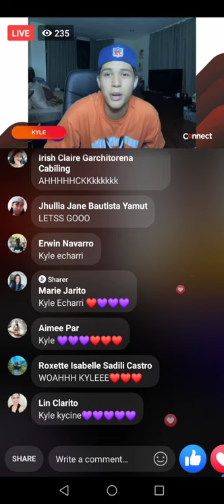KyleEcharri Wish Connect 107.5❤💜